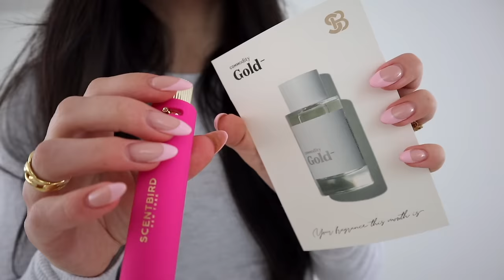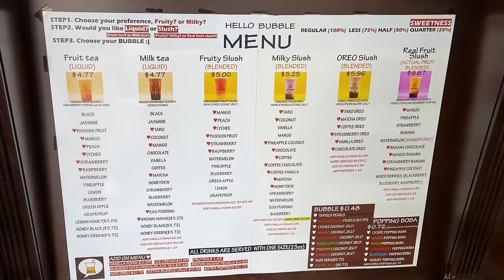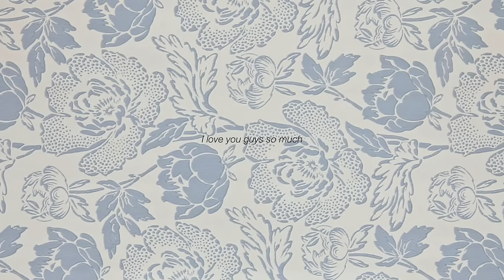VLOG: quitting social media + healthy productive days in my life + moving my body 🍊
VLOG: cutting out social media + healthy productive days in my life + moving my body 🍊

౨ৎ amazon storefront

౨ৎFOLLOW ME:
all socials @michaelabento

౨ৎFACTS ABOUT ME
💬 age: 23
💬 what camera I use:

౨ৎCHAPTERS
00:00 intro + good morning
4:03 let's move this body
8:17 feeling good without social media
12:37 binoo is sick + recording the podcast
16:59 daunting tasks chit chat
21:44 good morning + workout with me
25:41 grocery shopping + haul
28:26 thrifting + haul
33:00 thank you for watching xx